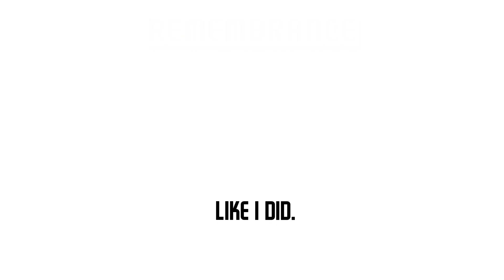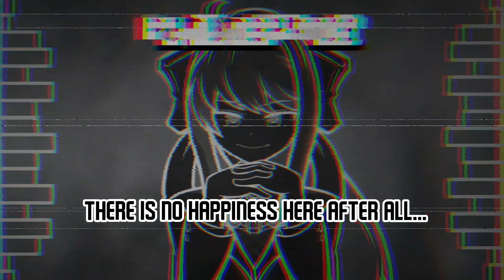🎤🎶REMEMBRANCE BUT THE DOKIS SING IT!!!🎤🎶 (+100% accurate FLM)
bro this one came out better than I expected!

Original idea from @j4ckr3st